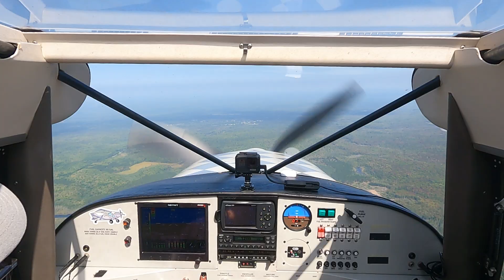Mexican Hot Dogs while flying with friends